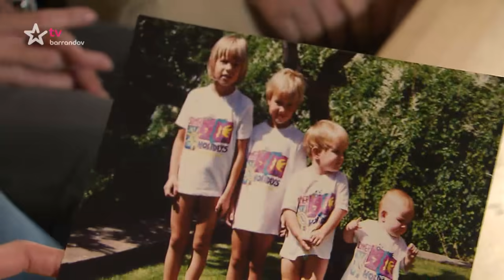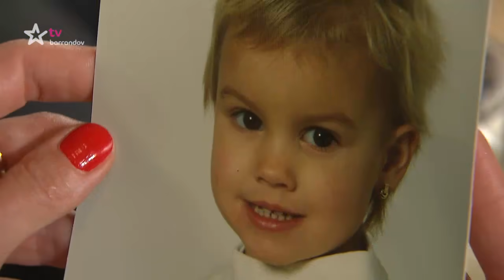Můžu dál? (2017/35) - Solaříková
Návštěvní den s Alicí Bendovou. Jaká místa milují slavní, jak žijí a kde bydlí (Premiéra)